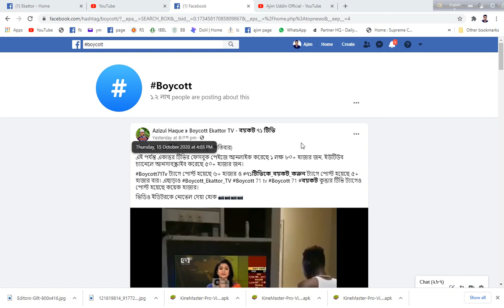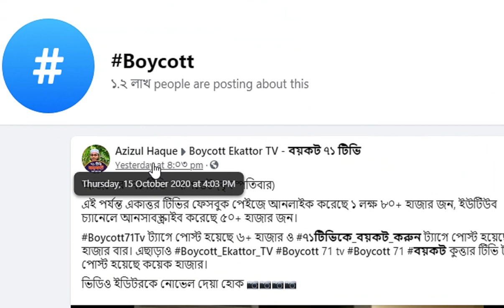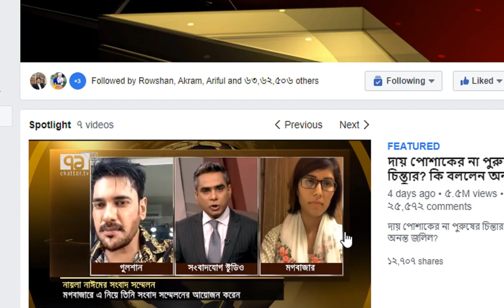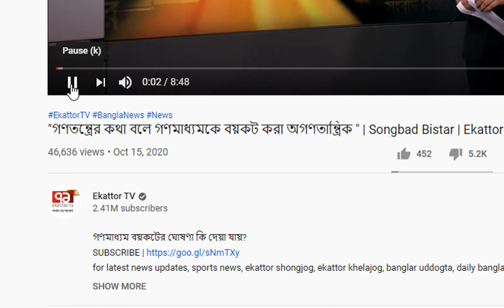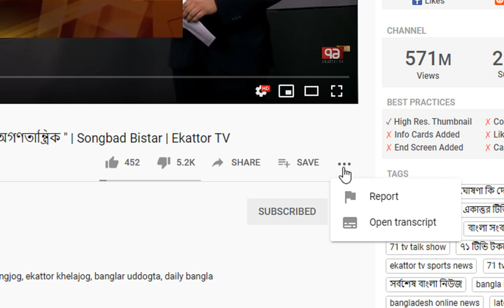how to report any video